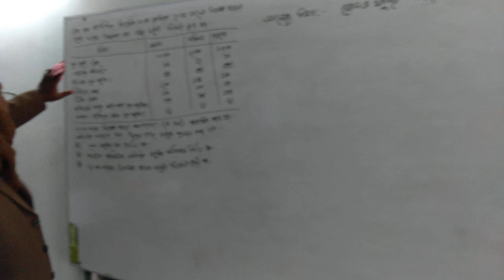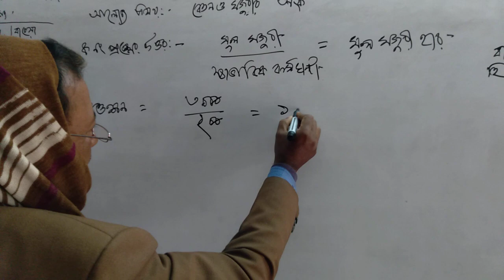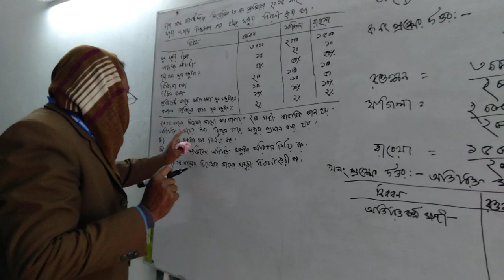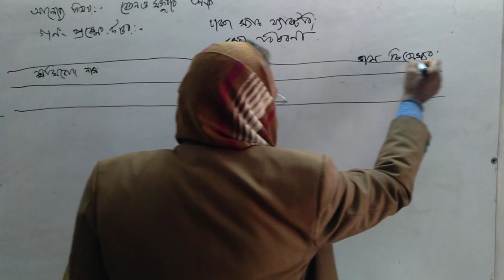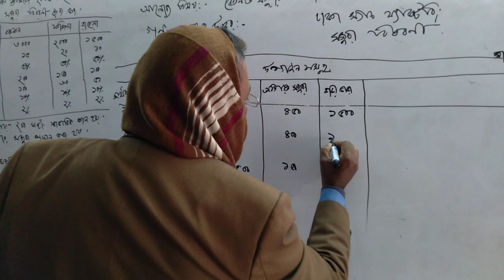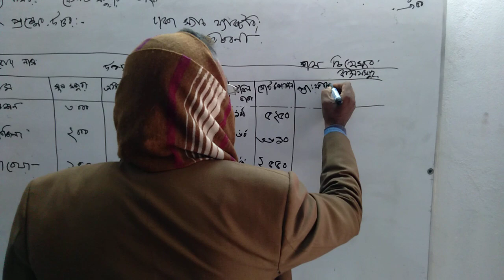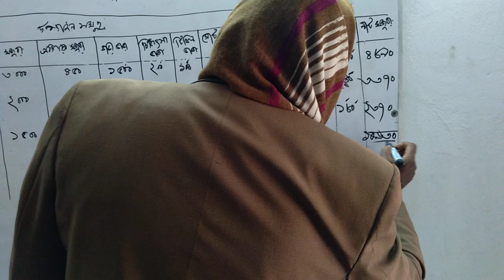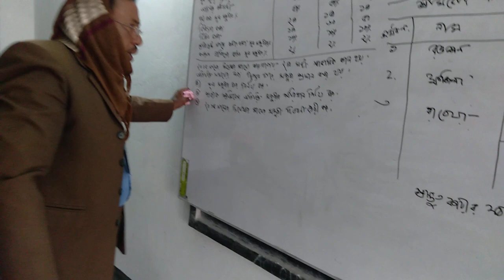Bankra Degree College